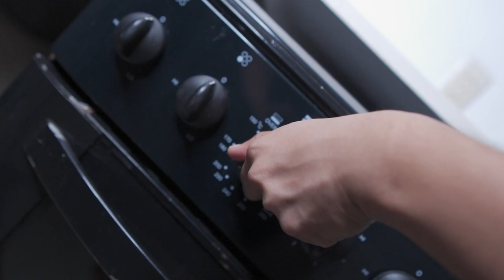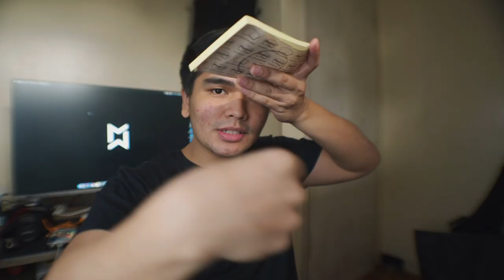HELPING SMALL BUSINESSES PART 4!! HANDHELD LASAGNA B-ROLL